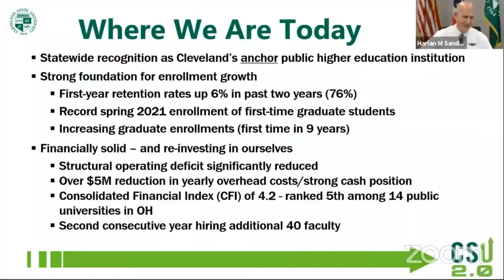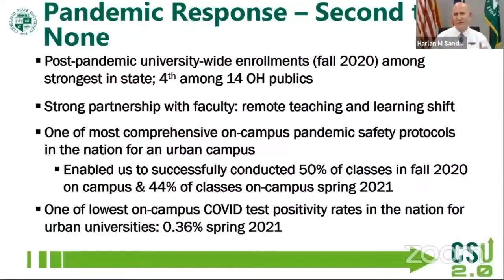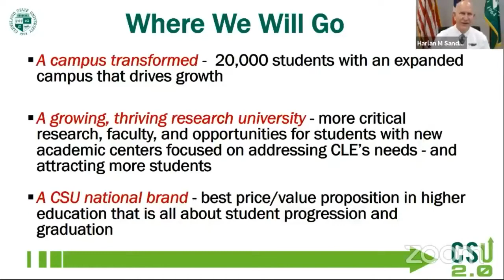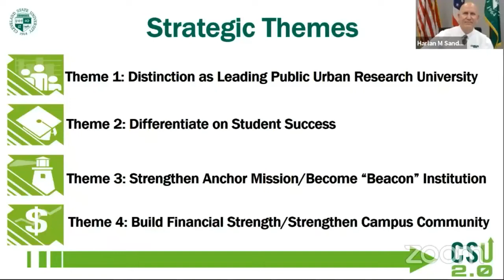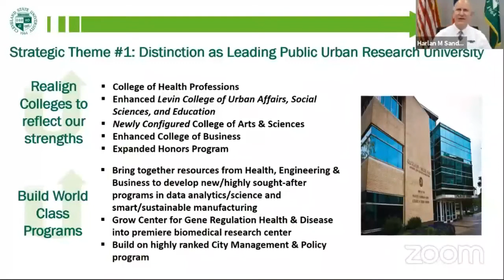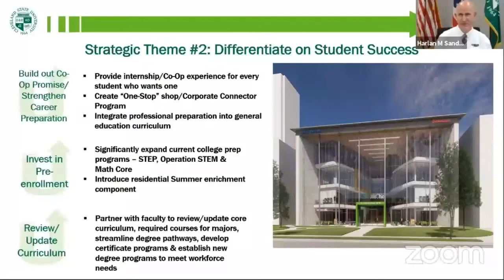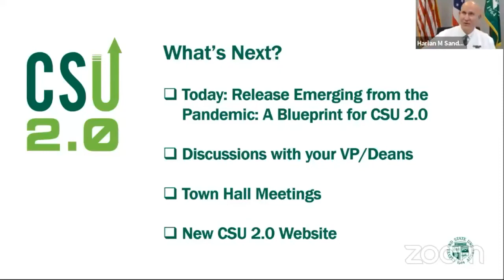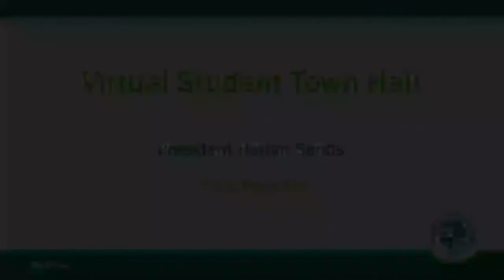CSU presents CSU 2.0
President Harlan Sands presents the university's blueprint for CSU 2.0, an aggressive, growth-oriented plan for emerging from the global pandemic a stronger, more-focused institution.